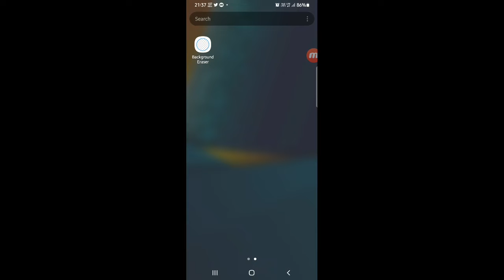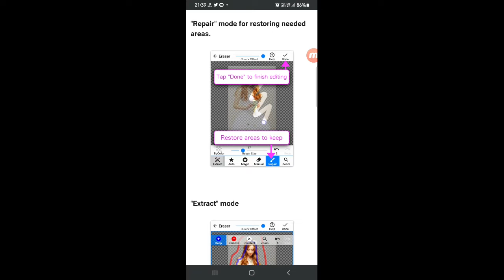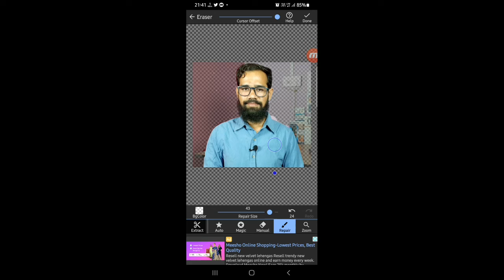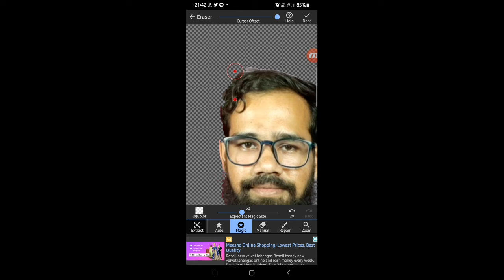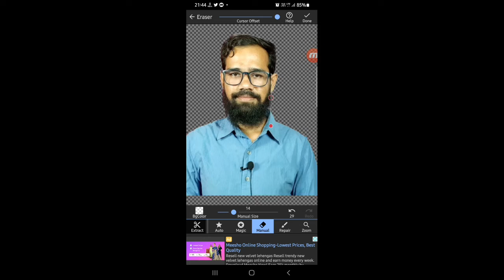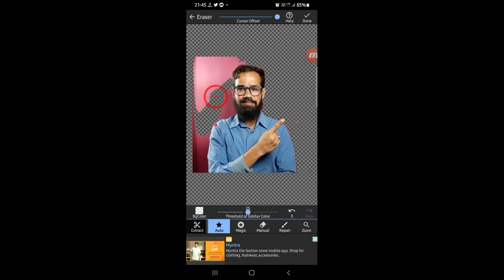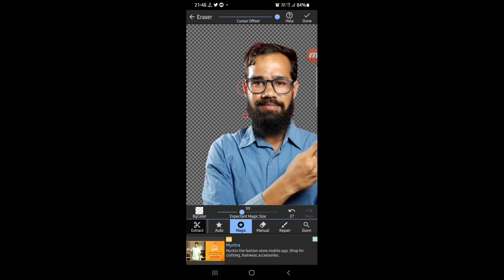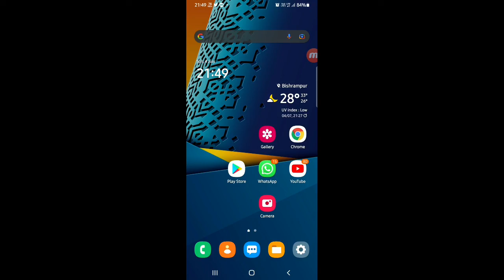background eraser app | background edit karna shikho | 5 minute me photo background edit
Tauhid info channel mein aap sab ka swagat hai😁😃😁

 Link:- Boya BY M1 mic